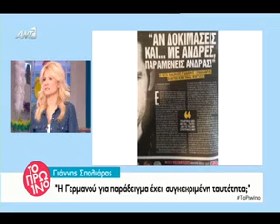Ο Σπαλιάρας τα έχωσε στη Ναταλία και ο Θέμης τον «στόλισε» on air!